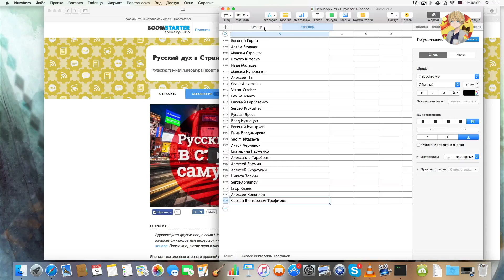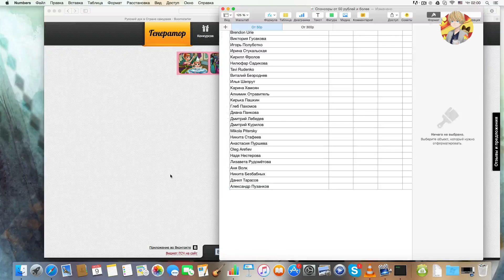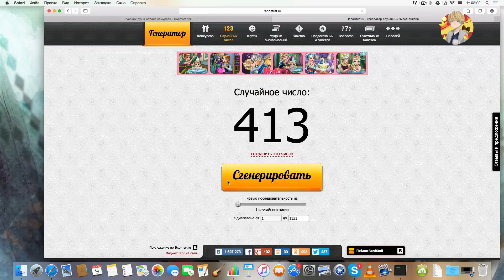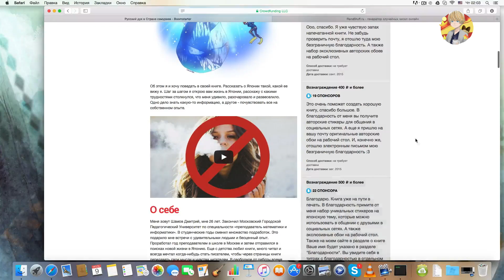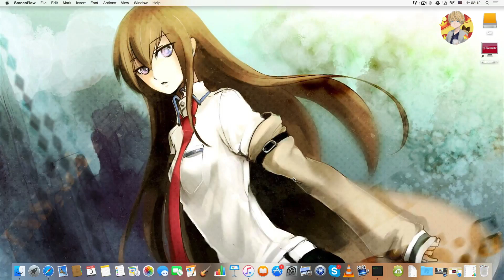Успех Проекта "Русский дух в Стране самураев" и Призы Спонсорам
Успех Проекта "Русский дух в Стране самурев" и Призы Спонсорам

Помочь в развитии канала по желанию:
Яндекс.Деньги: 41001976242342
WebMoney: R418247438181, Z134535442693